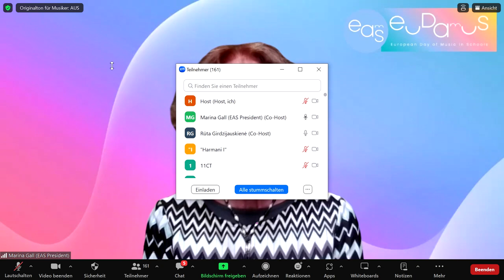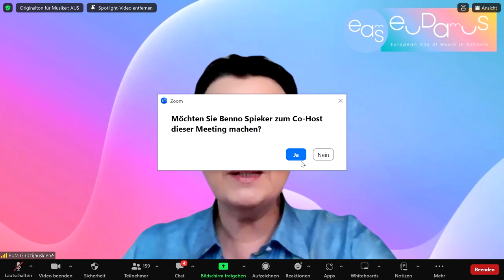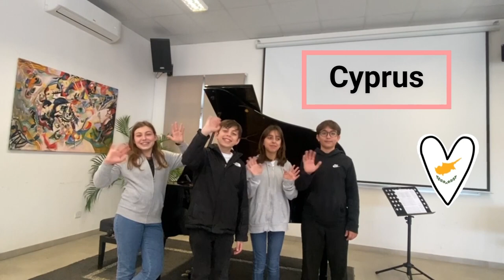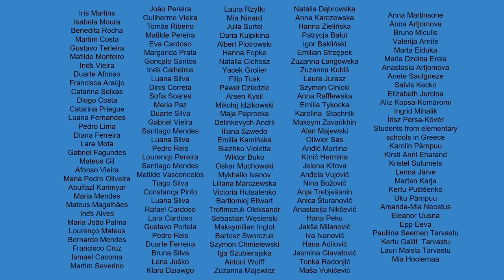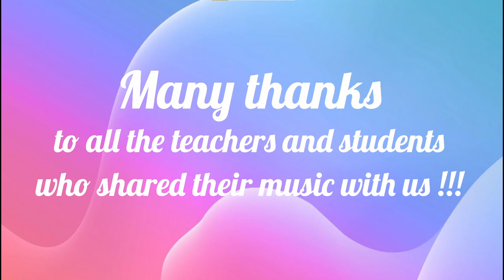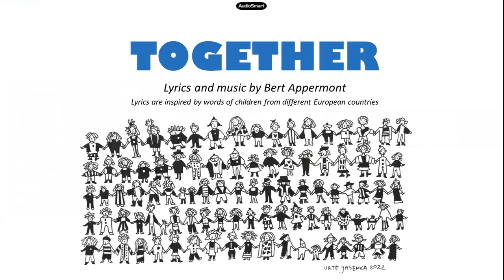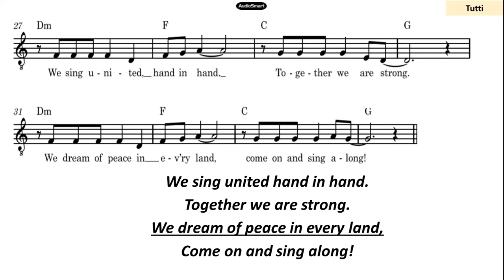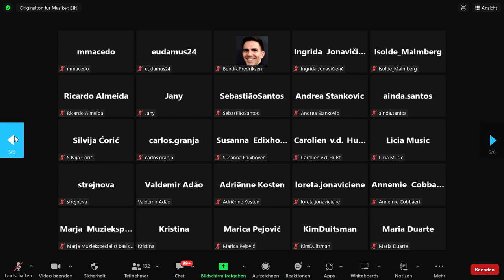EuDaMus 2024 - European Day of Music in Schools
Online live-event of EuDaMuS 2024, the European Day of Music in Schools